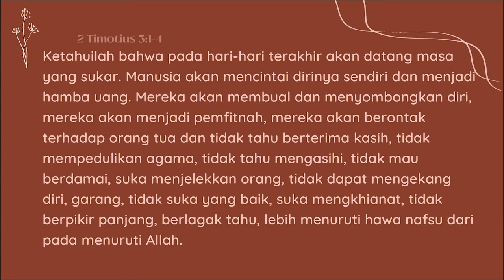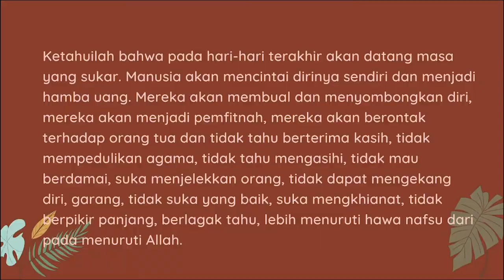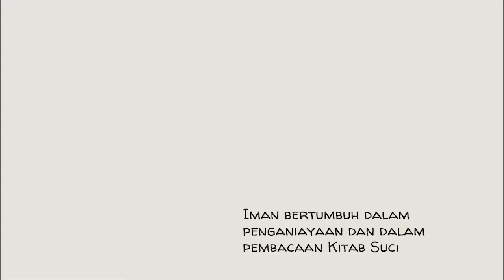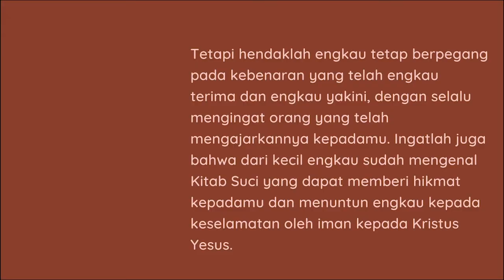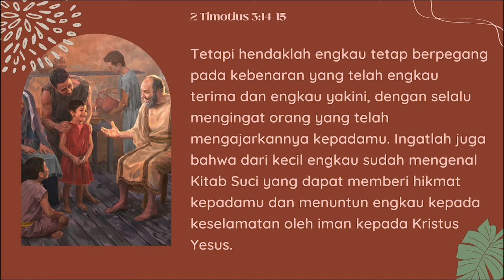2 Timotius 3 | Perjanjian Baru dalam Setahun | 29 Oktober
Bacaan hari ke-302, 29 Oktober terambil dari 2 Timotius 3